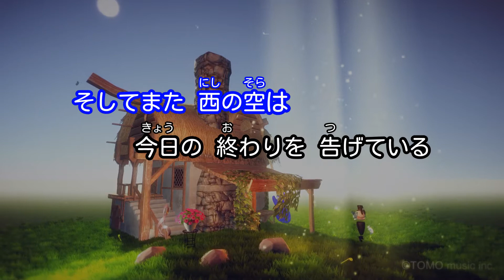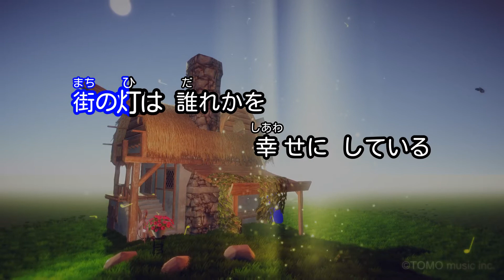【カラオケ】正義は勝つ/小田 和正